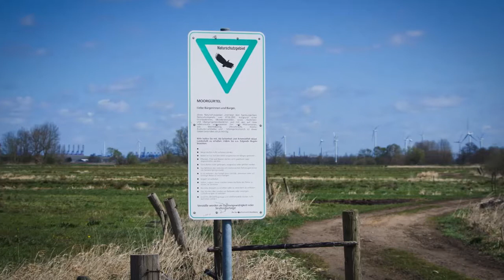Kennen Sie Hamburgs größtes Naturschutzgebiet?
Frederik Schawaller von der NABU-Gruppe Süd stellt den Moorgürtel vor. Die NABU-Aktiven freuen sich bei ihrer Arbeit über jede helfende Hand! Mehr zum Moorschutz in Hamburg